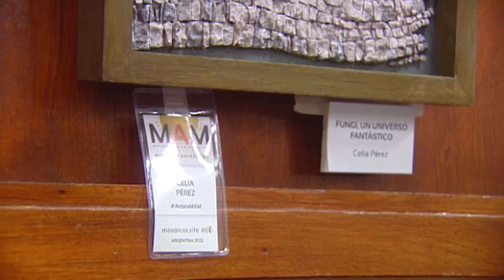CELIA PÉREZ PARTICIPÓ DE UNA MUESTRA DE MOSAIQUISMO CONTEMPORÁNEO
CELIA PEREZ - La mosaiquista se refiere a su participación en un concurso post pandemia de una de sus obras.